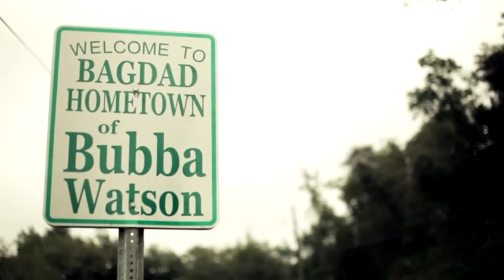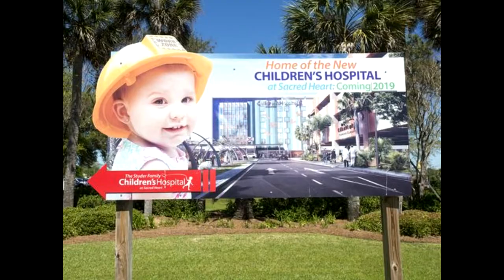Robbie McCurdy sings Bubba Watson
song I wrote for Bubba Watson our hometown golf star,  man can he hit a golf ball.